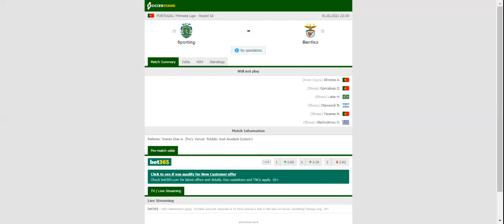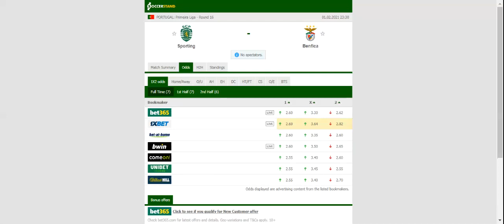SPORTING VS BENFICA PREDICTION & BETTING TIPS - 01/02/2021